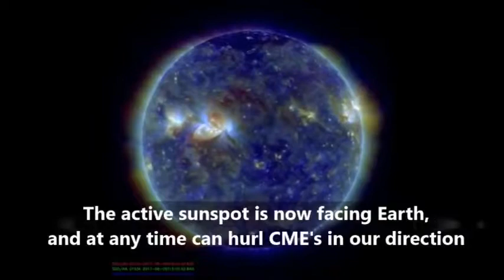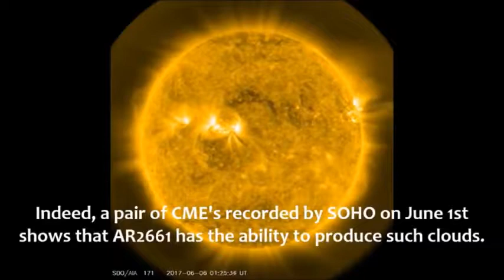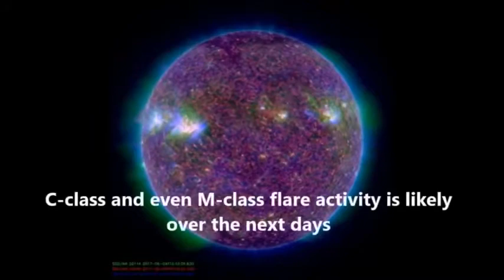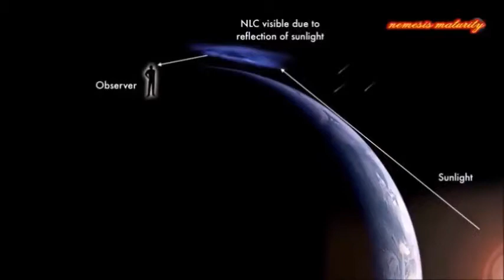Massive X Class 10 Solar Flare Just Exploded On The Sun Will the Sun's big blast affect Earth